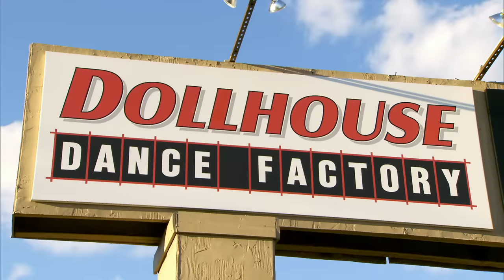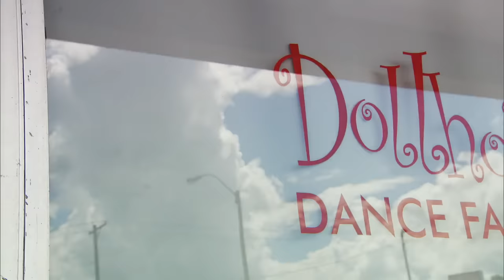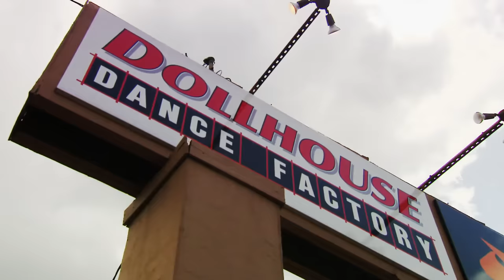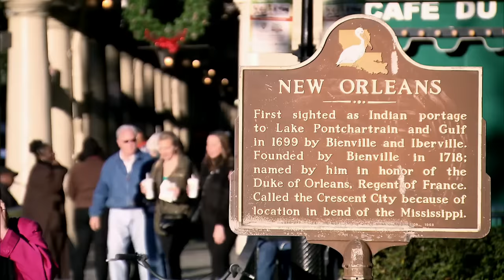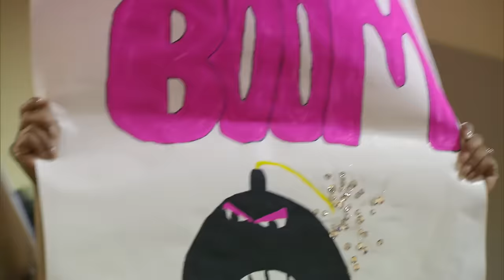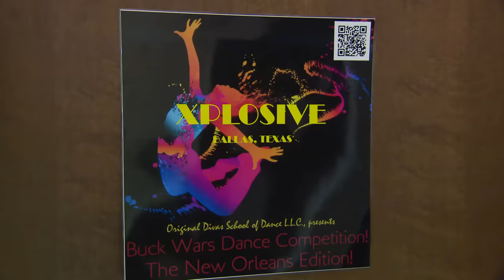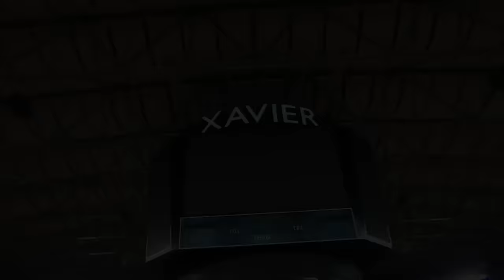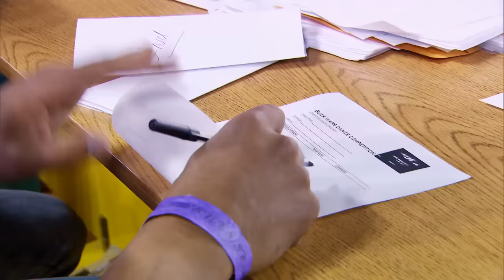Bring It!: Full Episode - Tick, Tick, Boom! (Season 2, Episode 22) | Lifetime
Lifetime is making your Christmas wish come true with non-stop Christmas movies, kicking off October 25th

The girls feel extra pressure to show off their talents and prove to Miss D that they have what it takes to be captain of the team next season. Emotions run high as Kayla and Sunjai graduate from High School in Season 2, Episode 22, "Tick, Tick, Boom!"